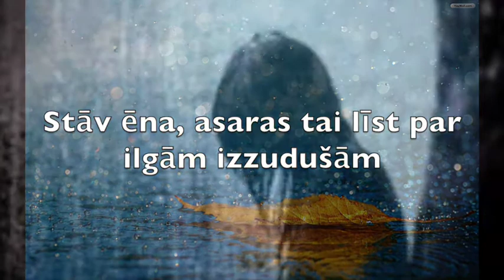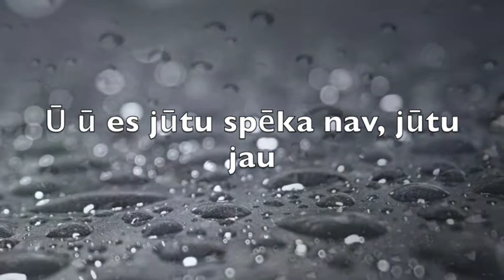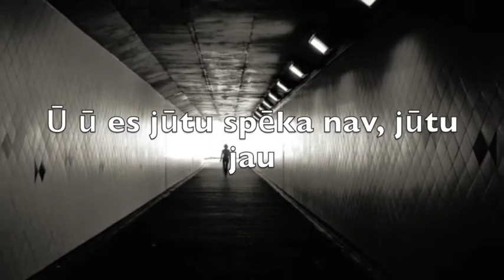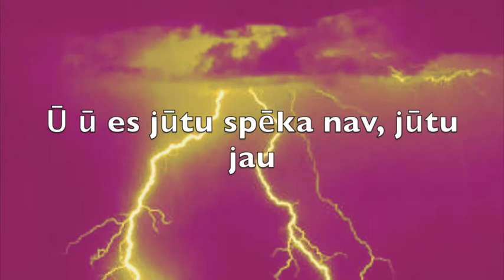Skumju lietus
Remiks Ivara Sudmaļa dziesmai "Skumju lietus" no jaunā albūma "Vīna glāze". Dzied Kristaps Pujāts.